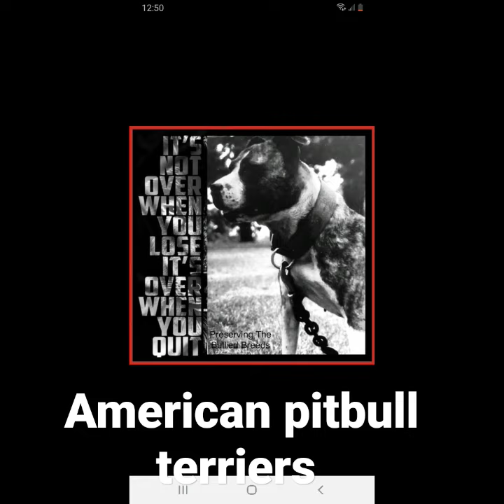My Program apbt puppies gamedogs american pitbull terriers